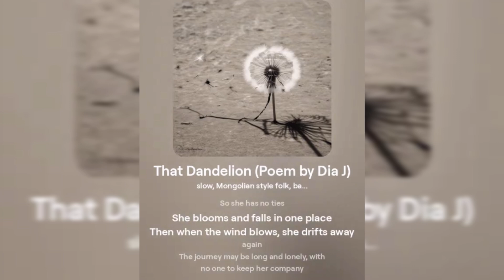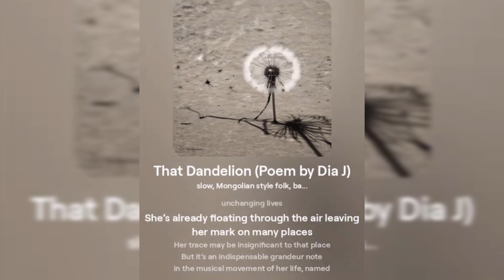That Dandelion (lyrics music video) neofolk Suno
(I wanted to be a rose in the garden, but God made me a dandelion.)

That dandelion
Has no roots
She doesn’t know where she belongs
She doesn’t know her homeland
So she has no ties
She blooms and falls in one place
Then when the wind blows, she drifts away again
The journey may be long and lonely, with no one to keep her company
She has no right to romance and friendship that she needs to maintain full heartly
But the fragile yet strong dandelion is free
While the strong trees are living their unchanging lives
She’s already floating through the air leaving her mark on many places
Her trace may be insignificant to that place
But it’s an indispensable grandeur note in the musical movement of her life, named FREEDOM